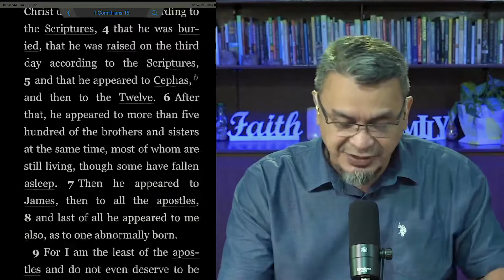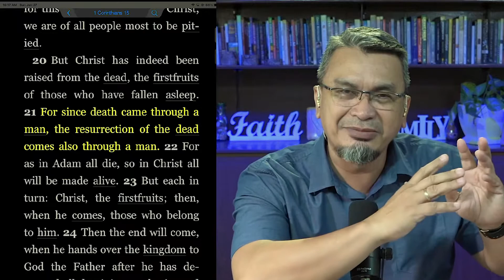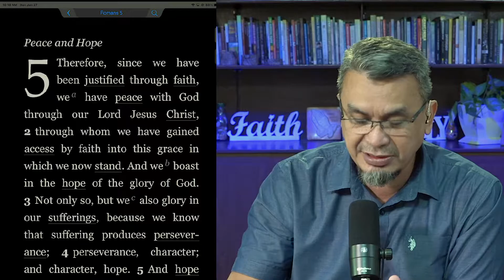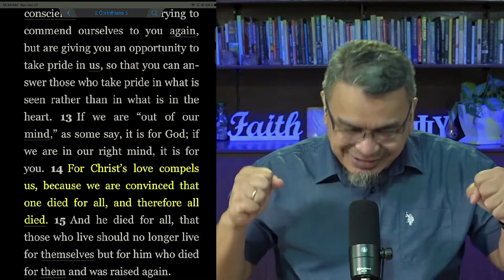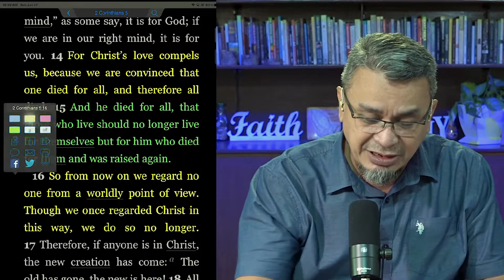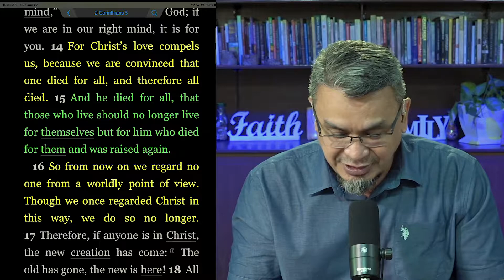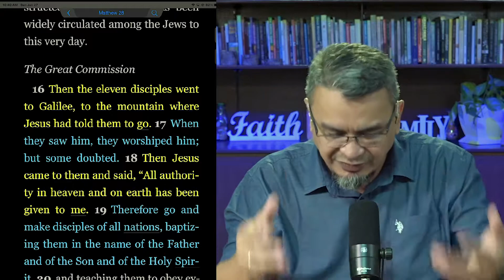The Good News of Jesus Being The Last Adam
Ching Alkuino explains how damaging and destructive the fall of Adam was and how liberating the good news of Jesus Christ is.